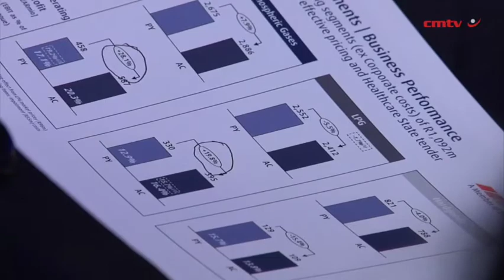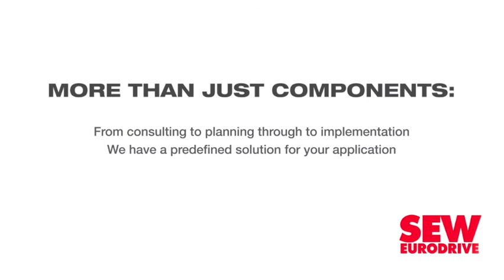Healthcare business gives Afrox’s earnings, profits a boost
Growth in strategic markets, solid price cost inflation recovery, continued productivity gains from efficiency projects and the positive impact of restructuring activities contributed to a 23.3% year-on-year increase in earnings before interest and taxes for JSE-listed African Oxygen (Afrox) in the 2019 financial year.